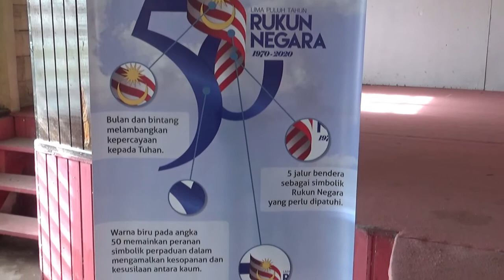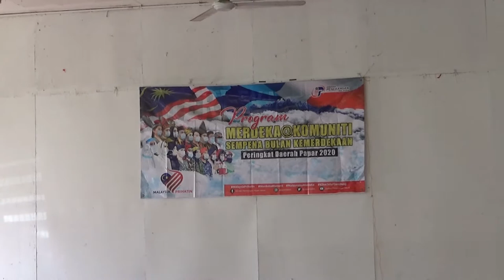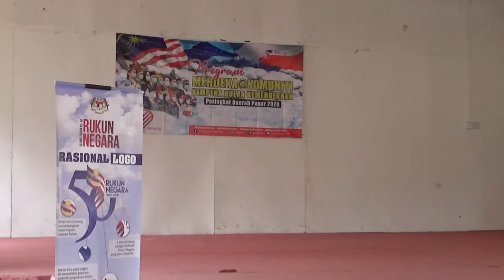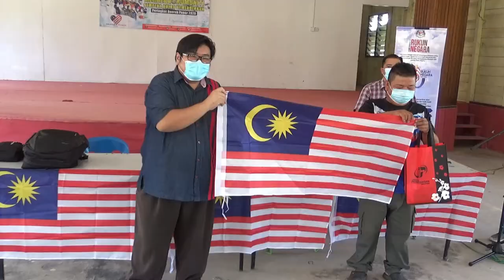Pegawai Kesihatan Bongkar Kluster Sivagangga! Pentingnya Kuarantin PUI Covid19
pada 22 Ogos lepas, Jabatan Penerangan Papar melaksanakan program Merdeka @ Komuniti di Kg Mook Kinarut sebagai pengisian Sambutan Bulan Kebangsaan 2020 di daerah Papar. selaku staff Japen Papar saya mendokumentasikan ceramah daripada Pegawai Kesihatan bahagian Unit Promosi Kesihatan, PKD Papar. Penceramah mengupas sedikit mengenai Kluster Sivagangga dan kepentingan Kuarantin Patiant Under Investigation, PUI Covid 19.

Saya juga turut memberi ceramah mengenai kempen kibar jalur gemilang, penghayatan Rukun Negara dan beberapa isu semasa berkisar hal ehwal kenegaraan kepada peserta program.